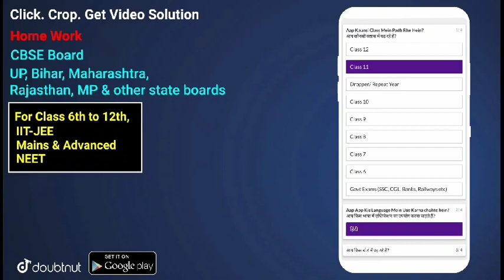cbse 12वीं result के लिए बनाई कमेटी। what Will be the result formula for 12th cbse students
बोर्ड परीक्षा 2021 - बड़ी खुशखबरी / Board Exam 2021 News / Class 10th & 12th Board Exam 2021 Big news
Cbse board exam 2021 today news
cbse board exam Latest news
Cbse class 12th new exam date
Cbse 12th board datesheet news
Cbse board new update 2021
Cbse 12th exam cancel news
Rajasthan board exam 2021
Rajasthan board exam 2021 today news
Rajasthan board class 10th exam 2021
Rajasthan board class 12th exam 2021
Rbse 10th , 12th board cancel
Rajasthan board exam 2021 exam date
Punjab 12th board exam 2021 latest news
Pseb class 12th exam 2021
Punjab board 10th result 2021
Haryana board exam 2021
Haryana board 12th exam 2021
Haryana class 10th result 2021
Jharkhand board exam 2021
Jharkhand class 10th exam 2021
Jharkhand 12th board exam 2021
Mp board exam 2021
Mp board exam today news
Mp board 10th exam 2021
Mp board 12th exam 2021
Madhya pradesh class 10th
12th exam 2021
Gujarat class 10th exam 2021
Gujarat class 12th exam news
Gujarat board exam date Time Table
Chhattisgarh board exam 2021
Cgbse class 12th exam
Cgbse board Latest news
Cgbse exam date time table
Himachal Pradesh board exam 2021
Odisha board exam 2021
Meghalaya board exam
Manipur board